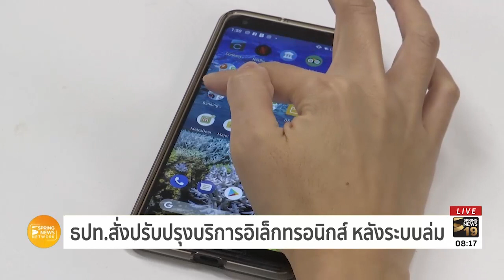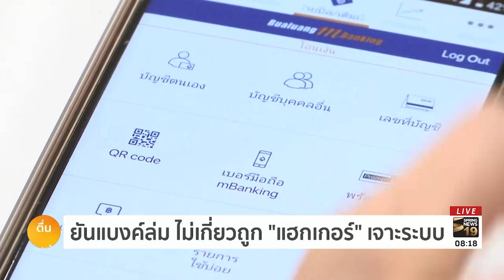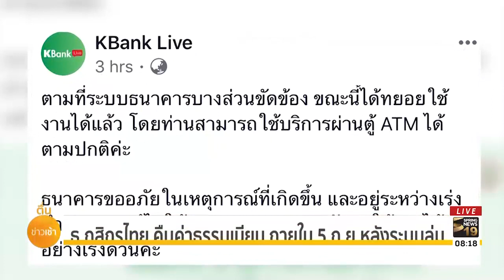ธปท.สั่งปรับปรุงบริการอิเล็กทรอนิกส์ หลังระบบล่ม | 1 ก.ย. 61 | ตื่นข่าวเช้า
ผู้ว่าการธนาคารฯ สั่งเร่งปรับปรุงบริการการเงินทางอิเล็กทรอนิกส์ หลังระบบล่มเมื่อวานนี้ จนไม่สามารถถอนและโอนเงินได้